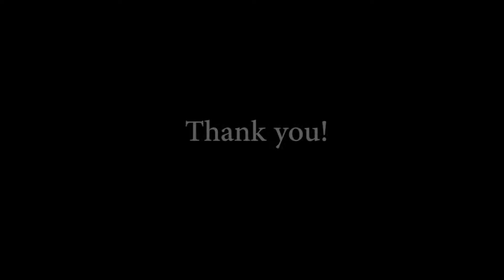CÁNH DIỀU BÌNH YÊN - NINH HIEP VILLAGE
Một buổi chiều thong dong, gặp gỡ những người bạn
Cùng thả diều, cùng vui chơi trên bãi cỏ
Quay lâu rồi, giờ mới thực hiện.